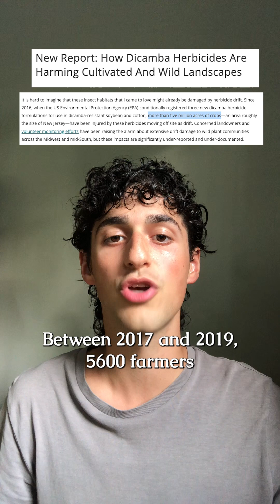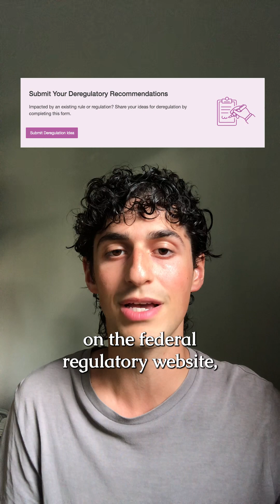EPA to Approve Destructive Herbicide Dicamba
EPA proposes to re approve the herbicide Dicamba.

Dicamba has destroyed millions of acres of crops, wildlife, and native plants

In addition to causing farmland and natural destruction, Dicamba application is associated with a number of chronic diseases.

The EPA is planning to approve Dicamba use for gmo cotton and soy as part of a broader deregulatory shift.